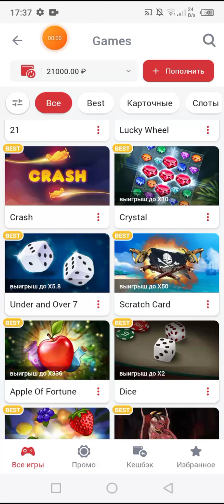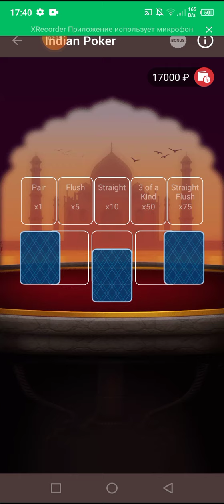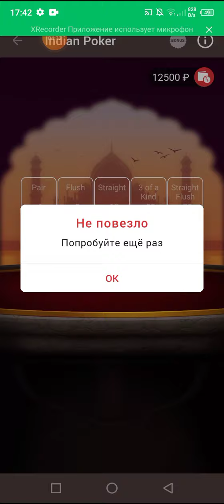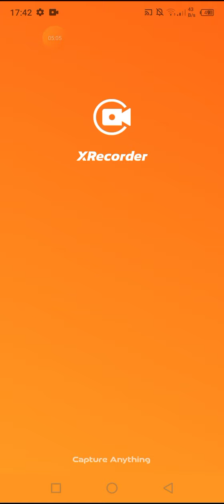СУМАШЕДШИЙ INDIAN POKER 1xbet 1xgames 888starz 1x.